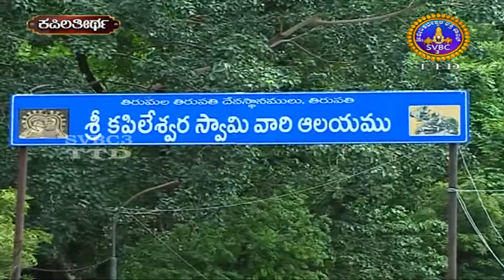Adhyathmika Viseshagalu || SVBC3 Kannada News || 03-11-2022 || 10-00PM || SVBC TTD KANNADA